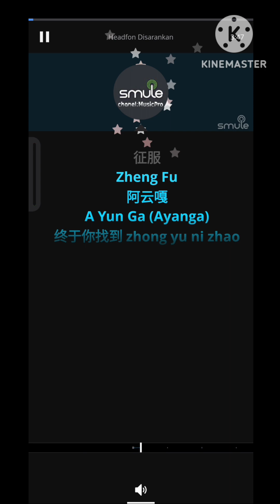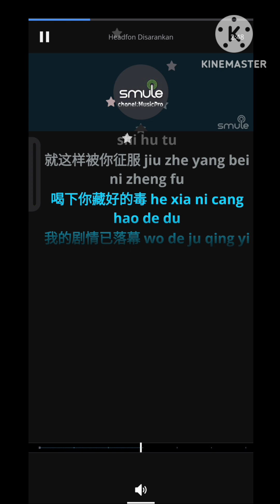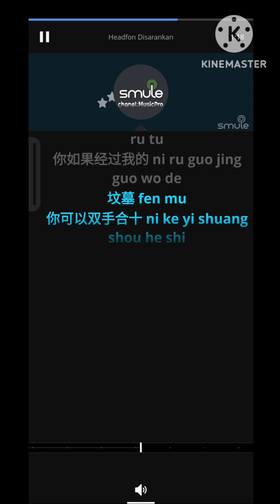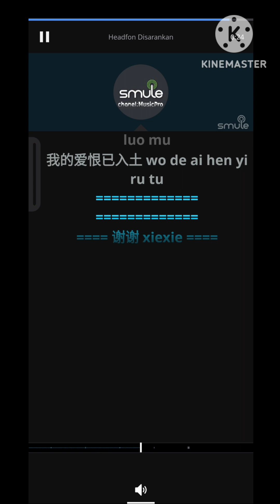Zheng Fu_Male (A Yun Ga)